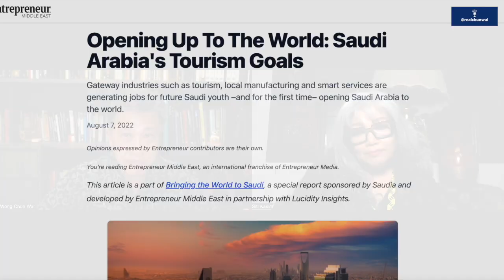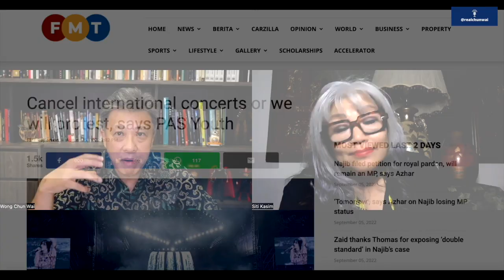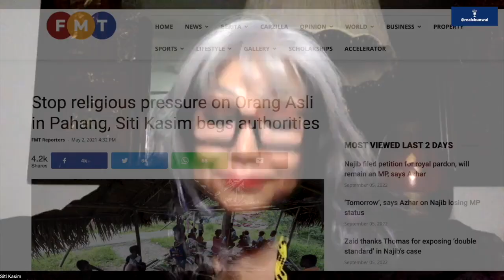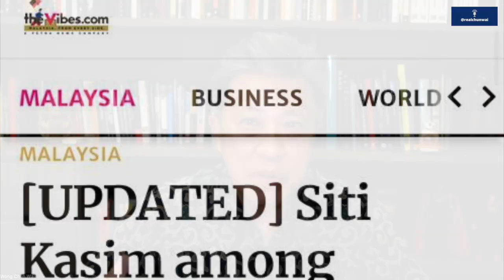#139| PAS: All Kanot Part 2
Guest: Siti Kasim (Lawyer & Activist)